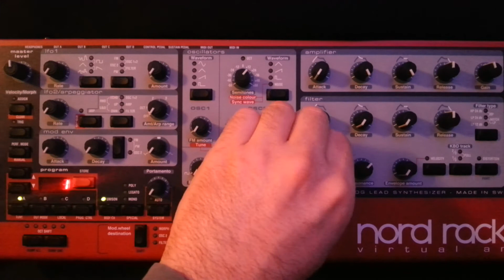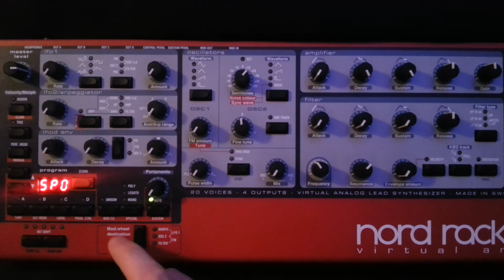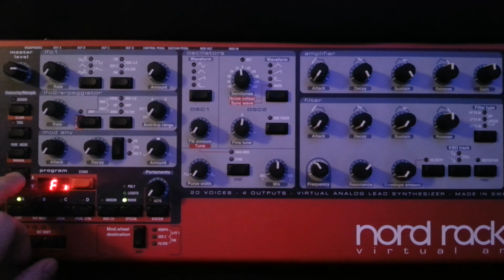[Tuto] #28 Nord Lead 2X : MIDI, Unison, Aftertouch